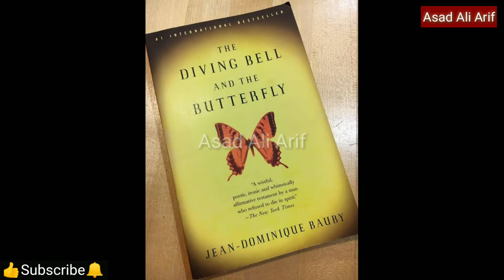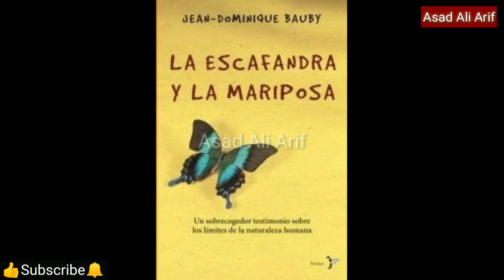Jean-Dominique Bauby | Who Has Written His Last Book With Left Eye Lid | The Unknown Story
Jean-Dominique Bauby, A Writer Who Has Written His Last Book "The Diving Bell And The Butterfly.".